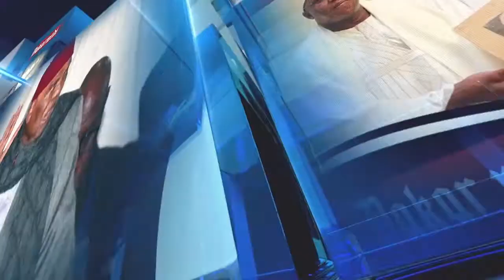LE SALSERO ALIAS DIALLO TACLE SEVEREMENT LE MINISTRE DE L'INTERIEUR : "KHANA VIRUS COVID DAY NELEW..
LE SALSERO ALIAS DIALLO TACLE SEVEREMENT LE MINISTRE DE L'INTERIEUR : "KHANA VIRUS COVID DAY NELEW, YEWOU 23H ?"